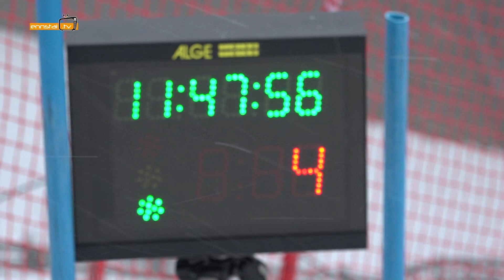Österreichische Ski Meisterschaften auf der Reiteralm 2018